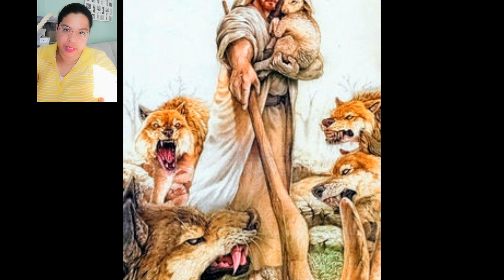Los "vende humo" espírituales